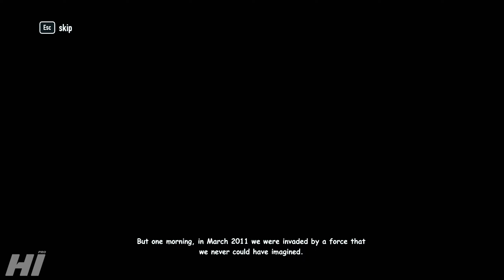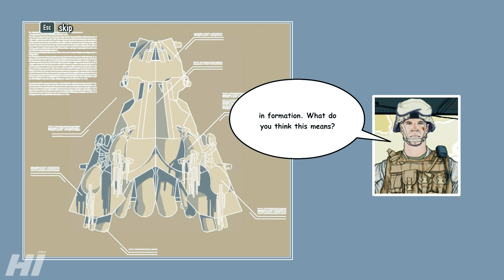Battle: Los Angeles - Full Game | Walkthrough & Longplay | 1440p⁶⁰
On August 12, 2011, hostile alien spacecraft make landings off the coasts of large cities. Los Angeles is evacuated while Marines from Camp Pendleton arrive, including Staff Sergeant Michael Nantz, an Iraq War veteran. Nantz, who was to begin his retirement, is assigned to the 1st Platoon, Echo Company, of the 2nd Battalion, 5th Marines.

Introduction - 00:00
Lincoln Boulevard - 00:19
Freeway Battle - 13:45
Destroyed Dam - 26:38

✅MY PC Settings:
✅OS: Windows 10 | Pro
✅MB: AsusTEK | H110-MK
✅PROCESSOR: Intel Core | i3-6100
✅GPU: NVIDIA GeForce | 750 Ti - 2 GB
✅CONTROLLER: Keyboard | 2E Gaming
✅SCREEN: LG 32 Smart TV | 60 Hz
✅SSD: Kingston | 120 GB
✅HDD: Toshiba | 2 TB
✅RAM: DDR4 | 16 GB
✅MOUSE: A4tech